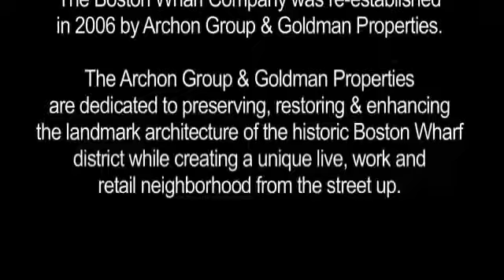Boston Wharf Grand Opening Party - Boston Real Estate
A welcome to the neighborhood party put on by Goldman Properties Boston Wharf and Boston Commonwealth magazine.